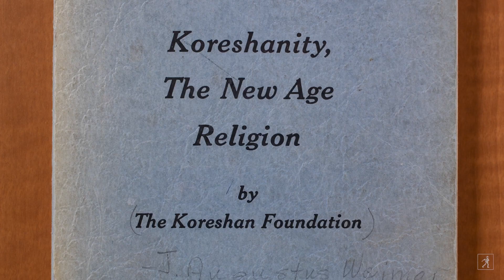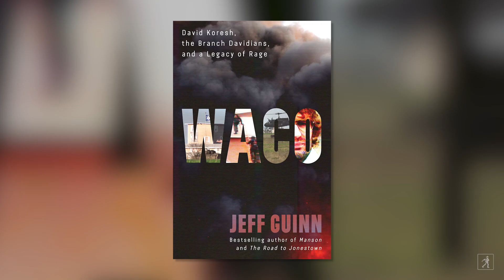WACO and the Effects of the Disastrous Siege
Former investigative reporter and author Jeff Guinn reflects on the events of the tragedy that took place at the Branch Davidian compound in Waco, Texas in 1993, the motivations behind the organizations who played a role in the event, and what to expect from his newest book, Waco.